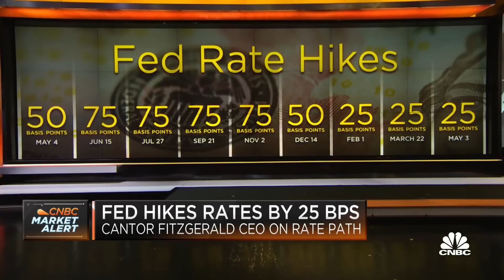The Treasury market is too low, and the dollar is too high: Cantor Fitzgerald's Howard Lutnick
Howard Lutnick, CEO and chairman of Cantor Fitzgerald and BGC Partners, joins 'Squawk Box' to discuss the Fed's interest rate hike and its impact on markets, the banking crisis, and more.